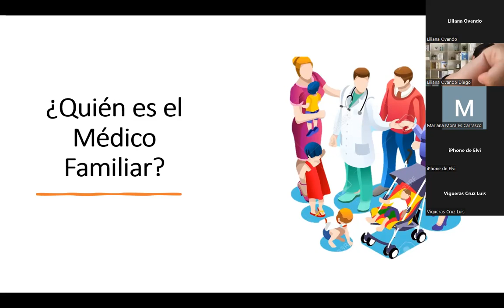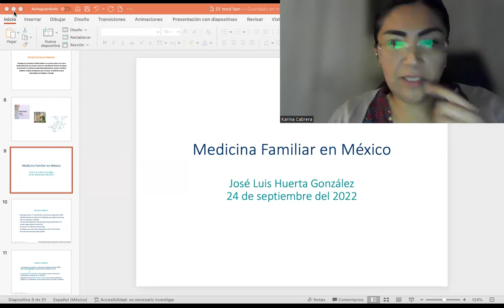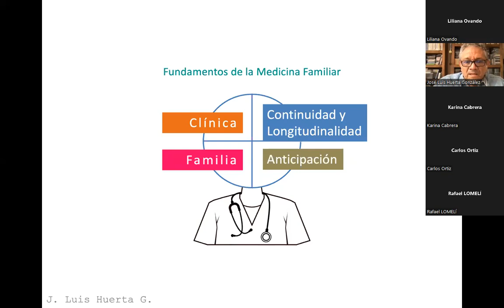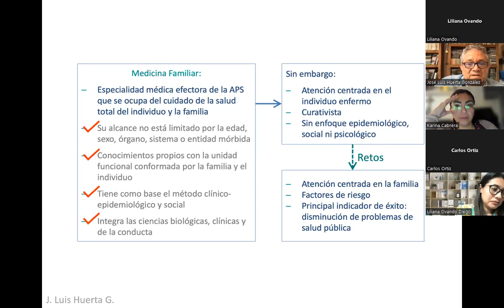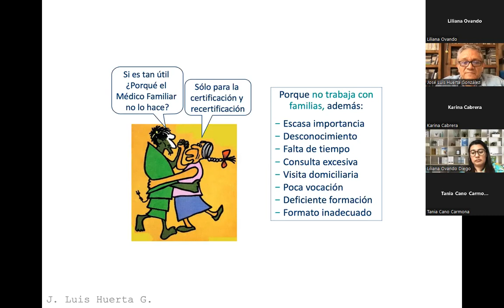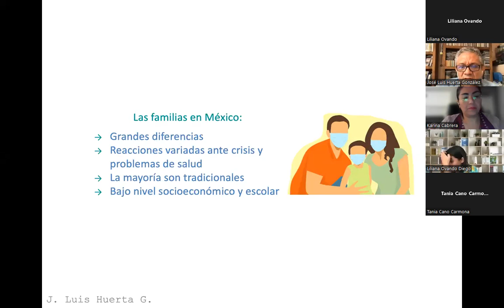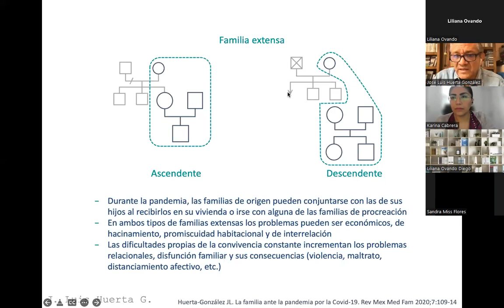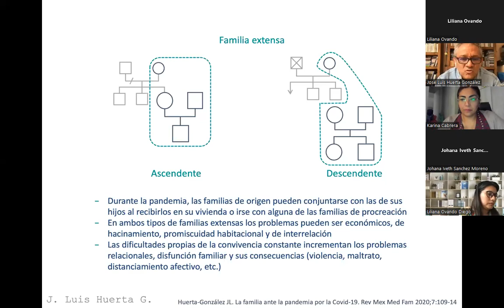Dr. José Luis Huerta González. Taller Estudio de Salud Familiar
Taller del Estudio de Salud Familia

Ponentes: Dra Liliana Ovando Diego/José Luis Huerta González

AMEMFET/ASOME 21